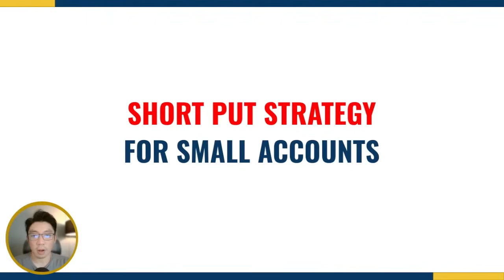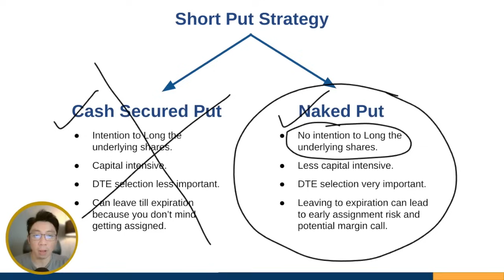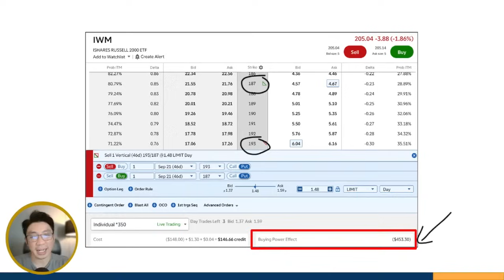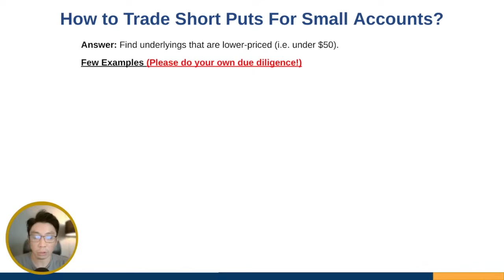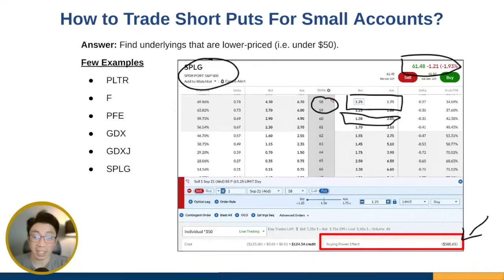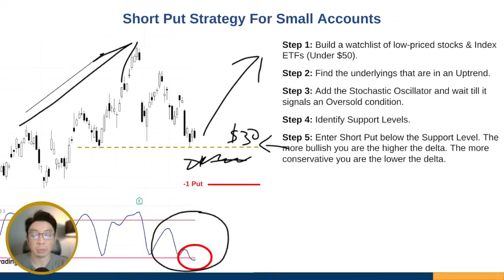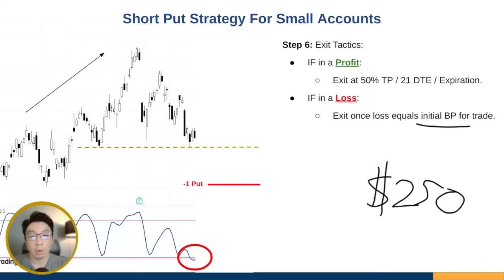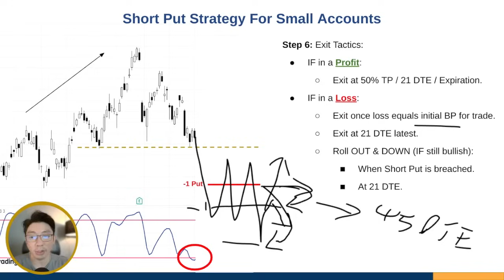Grow A Small Account QUICKLY With This Option Strategy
*** BECOME MY MENTEE ***
12 Months Mentorship Program: